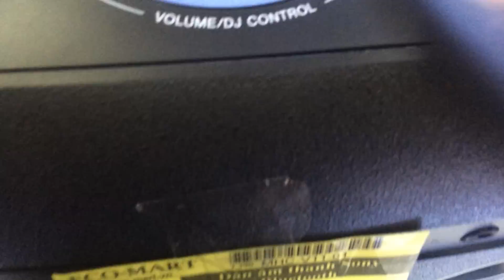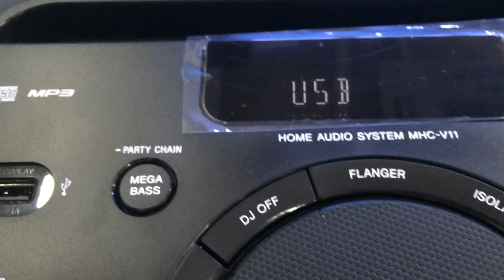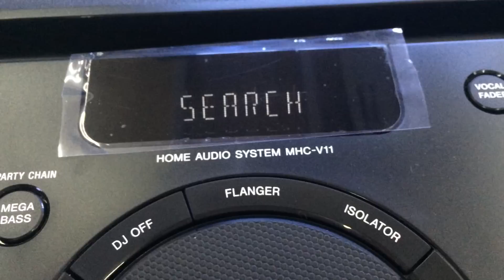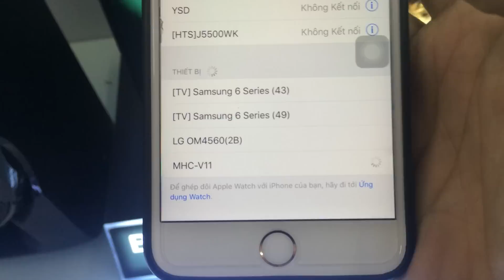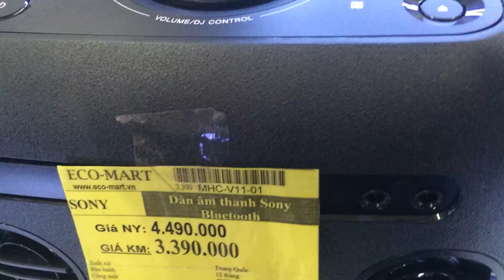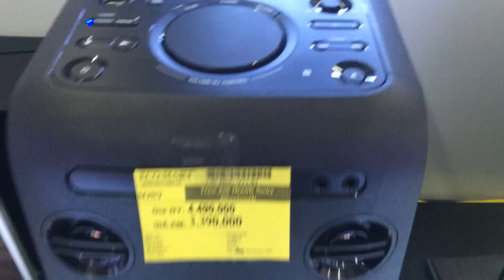Test bass dàn âm thanh Sony MHCV11 công suất 430w giá 3tr3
Thiết kế nhỏ gọn nhưng công suất cực lớn mang đến trải nghiệm âm thanh tuyệt vời , Dàn Hifi Sony MHC-V11 tích hợp đầy đủ các tính năng ,giá thành rẻ tại Điện máy ECO MART